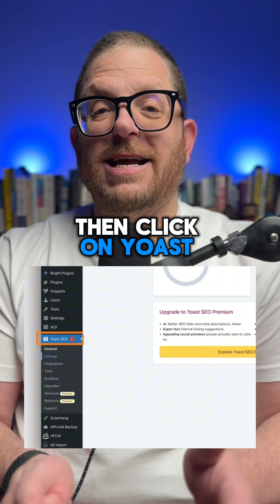Add llms.txt with One Click Using Yoast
The llms.txt file helps AI tools like ChatGPT, Perplexity and Gemini understand your website content more clearly. It gives large language models guidance on how to read and use your content properly.

This matters as AI becomes a bigger part of how people search, learn, and discover online.

If you use Yoast, you can add the llms.txt file with just one click. Quick to install, and important for future-proofing your SEO.